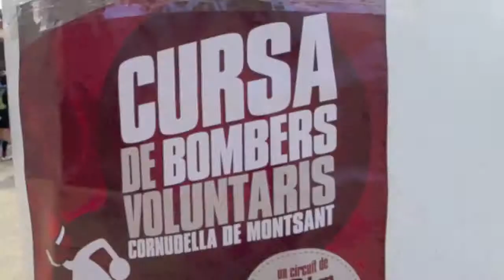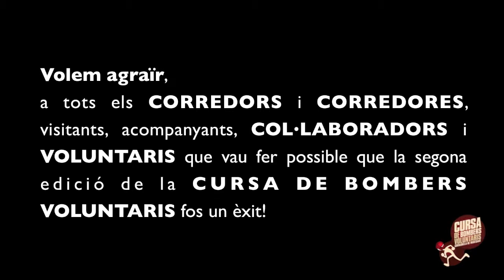CURSA BOMBERS VOLUNTARIS 2012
Video de la segona edició de la CURSA DE BOMBERS VOLUNTARIS que va tenir lloc a Cornudella de Montsant el diumenge 6 de maig. Amb dos itineraris, un de 13km i un de 26km.
Video de la tercera edición de la CURSA DE BOMBERS VOLUNTARIS que tuvo lugar en Cornudella de Montsant el domingo 6 de mayo. Con dos itinerarios, uno de 13km y uno de 26km.